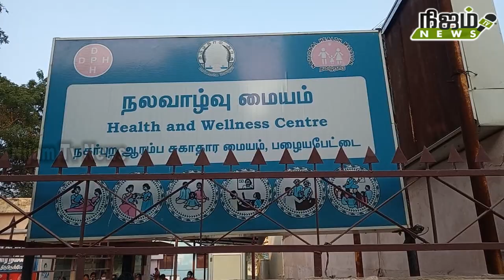பழைய பேட்டையில் சிறப்பு லார்வா உற்பத்தி தடுப்பு பணி தீவிரம்.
பழைய பேட்டையில் சிறப்பு லார்வா உற்பத்தி தடுப்பு பணி  தீவிரம்.வீடு வீடாக சென்று லார்வா புழுக்கள் கண்டறிந்து அழிப்பு . டெங்கு காய்ச்சலை உண்டாக்கும் லார்வா புழுக்கள் உற்பத்தியாகமல் தடுப்பு நடவடிக்கை.

திருநெல்வேலி மாநகராட்சி ஆணையாளர் கண்ணன் உத்தரவின் பேரிலும், நகர்நல அலுவலர் டாக்டர் சரோஜா அறிவுறுத்தல் பெயரிலும் நெல்லை மாநகர் முழுவதும் லார்வா தடுப்பு பணியாளர்களை கொண்டு டெங்கு தடுப்பு பணி தீவிரப் படுத்தப்பட்டுள்ளது. அதன் ஒரு பகுதியாக நெல்லை மண்டலத்திற்கு உட்பட்ட 50 வது வார்டு பழைய  பேட்டை பகுதியில் உள்ள வீடுகளில் பேட்டை   சுகாதார அலுவலர் முருகேசன் தலமையில், சுகாதார ஆய்வாளர் அந்தோணி முன்னிலையில் சுகாதார மேற்பார்வையாளர்கள்  பெருமாள் மற்றும் தூய்மை இந்தியா திட்ட பரப்புரையாளர்கள் வேல்முருகன், பேச்சியம்மாள், இப்ராகிம், டெங்கு ஒழிப்பு பணியாளர்கள் சரவணகுமார், சந்தனகுமார், முத்து மாரியப்பன், லார்வா தடுப்பு பணியாளர்கள் வீடு வீடாக சென்று ஆய்வு செய்தனர். இந்த ஆய்வின் போது வீடுகளில் உள்ள குடிநீர் தொட்டிகளிலும், பிரிட்ஜ் மற்றும் பூந்தொட்டிகளிலும் கொசுப் புழுக்கள் உள்ளனவா என டார்ச் லைட் மூலம் ஆய்வு செய்தனர். மேலும் கொசு புழுக்கள் கண்டறியப்பட்ட தரைமட்ட குடிநீர் தொட்டியில் கொசுக்களை அளிக்கக்கூடிய மருந்து தெளிக்கப்பட்டது. மேலும் கொசுப் புழுக்கள் உற்பத்தியாகும் பொருட்களான சிரட்டை, வாட்டர் பாட்டில், டயர், தேங்காய் நார், மற்றும் இதரப் பொருட்கள் அனைத்தும் அப்புறப்படுத்தப்பட்டது. மழைநீர் தேங்கி நிற்கும் பகுதிகளில் உற்பத்தியான கொசு புழுக்கள் கிருமிநாசினி மருந்து தெளித்து   அழிக்கப்பட்டது. தொடர்ந்து ஒவ்வொரு வீடுகளிலும் கொசு மருந்துகள் அடிக்கப்பட்டது. அதனைத் தொடர்ந்து பொதுமக்களுக்கு விழிப்புணர்வு துண்டு பிரசுரங்கள் வழங்கப்பட்டன.